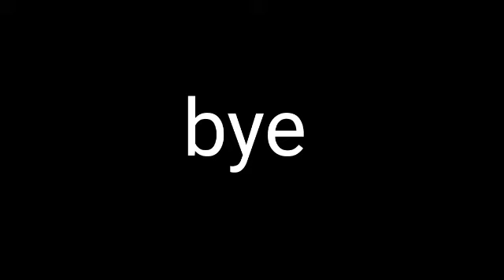Message for my fans